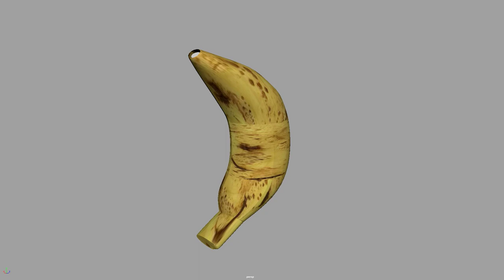How to Model, UV Mapping & Rig a Banana in Maya 2022 tutorial coming soon this process